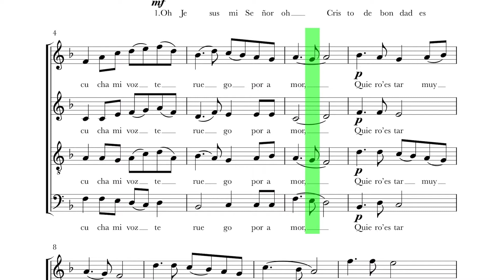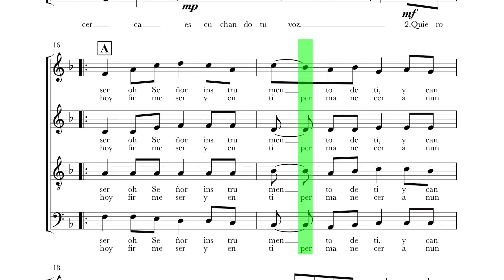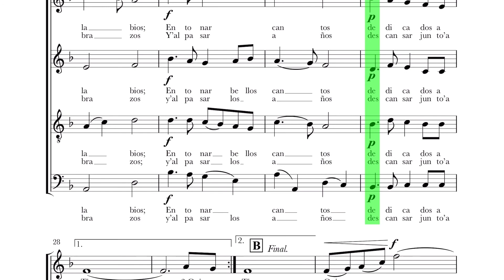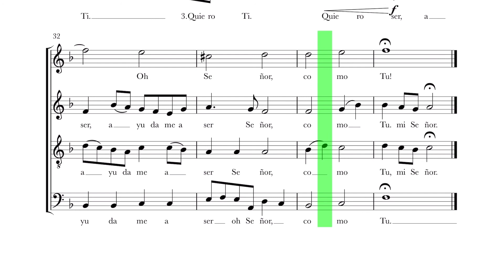CONTRALTO Quiero Ser Como Tu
Autor Y Arreglo
Noé Ovando Rodriguez